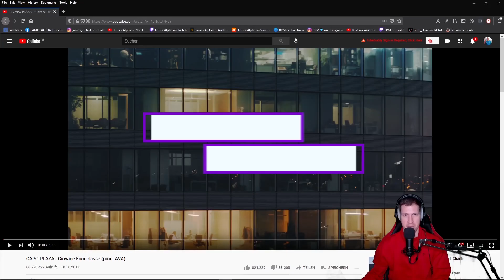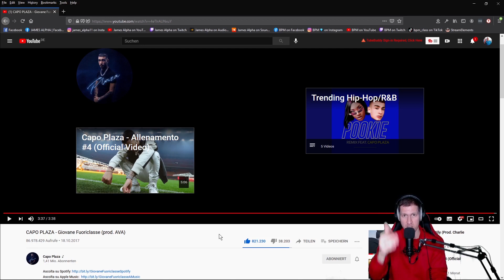ITALIAN RAP REACTION I CAPO PLAZA - Giovane Fuoriclasse (prod. AVA) 🔥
German producer reacts to CAPO PLAZA - Giovane Fuoriclasse (prod. AVA) - ITALIAN RAP 🔥  - (ONLY in GERMAN, but with automatic SUBTITLES in English after 24 hours)

Schreibe mir gerne unten in die Kommentare, von welchem Künstler Du dir mal eine Reaction wünschst ;)

See you soon! Wir sehen uns im nächsten Video 🤙
Your/Dein James Alpha

IGNORE THIS (TAGS):

Asian rap, Asian rap music, kpop, german reaction video, german reaction to asian rap, german reaction to k-pop, reaction to k-pop, reacts to kpop, k-pop rap reaction,
German producer reacts to asian rap, german producer reaction, James alpha reagiert, james alpha,
Reggaeton music, rap, reggaeton rap music, german reaction video, german reaction to reggaeton music, German producer reacts to reggaeton music, german producer reaction, James alpha reagiert, james alpha,
Ami rap, german reaction video, german reaction to american rap, american rap reaction, american rap music reaction, oldschool rap music reaction, oldschool rap reaction
James Alpha Reaction, James Alpha reacts, James Alpha reacts to Russian Rap, reacts to russian rap music, russian rap music, James Alpha reacts to, james alpha,
German producer reacts to romanian rap, german producer reaction, James alpha reagiert, james alpha,
German producer reacts to IRISH rap, german producer reaction, James alpha reagiert, james alpha,